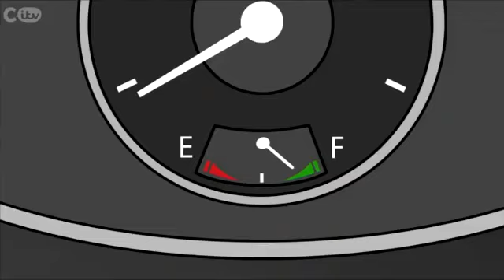Mr Bean Animated Series - Opera Bean